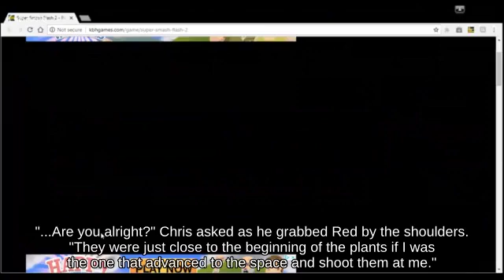Super Smash Brothers Brawl || Sidestep Captain Falcon on Brinstar picking up Cardboard Box